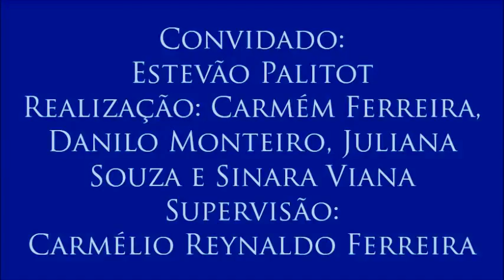V Colóquio de Diversidade Étnica, com Estevão Palitot - 6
6 – Exclusão das culturas indígena e negra no ensino médio
- Estevão Palitot comenta a situação do ensino da história e cultura negra e indígena no Brasil com a proposta de reforma do ensino médio nas escolas públicas, que torna optativas disciplinas como Filosofia, Sociologia, História e Artes.
- Sexto vídeo do V Colóquio sobre Diversidade Étnica, realizado no dia 29 de setembro de 2016 com o professor Estevão Palitot (dos programas de pós-graduação em Antropologia e em Direitos Humanos, Cidadania e Políticas Públicas da UFPB) organizado pelos alunos Carmem Ferreira, Danilo Monteiro, Juliana Souza e Sinara Santos para a disciplina Jornalismo, Cidadania e Direitos Humanos, do curso de Jornalismo da UFPB. Supervisão: Carmélio Reynaldo Ferreira.